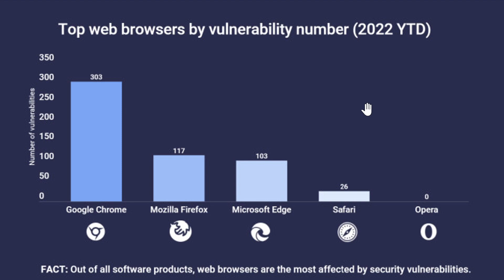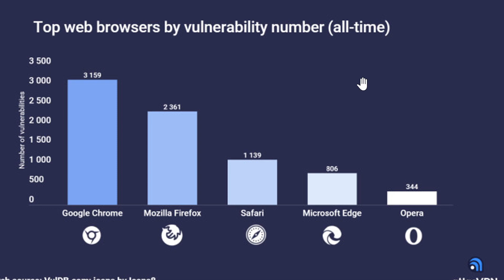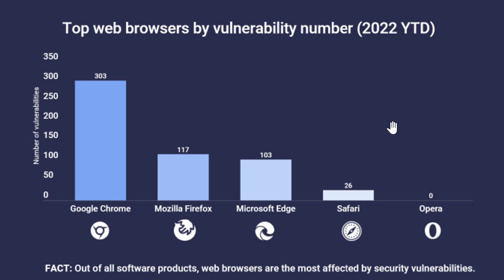Google Chrome most vulnerable browser according to AtlasVPN Study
Chrome is by fast the most vulnerable, not surprised with all the updates